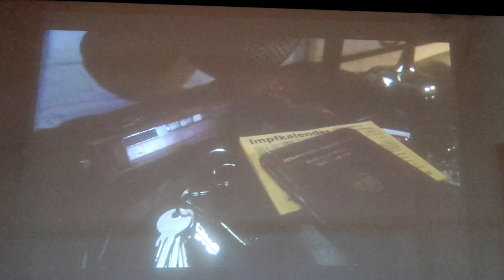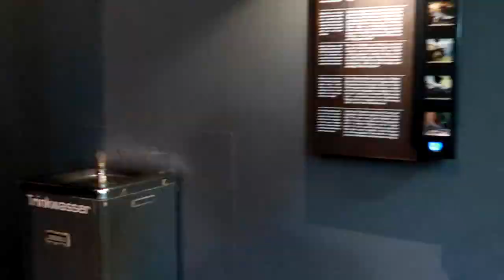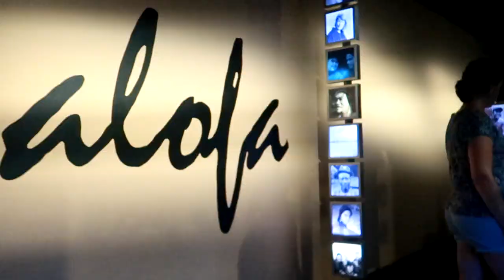Weltreise 8° 34' | Klimahaus Bremerhaven | VLOG⁴ 104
Hey und willkommen in meiner Videobeschreibung, heute bin ich mal wieder irgendwo auf der Welt unterwegs und drehe für euch ein nices Video...aber heute..bin ich im Klimahaus.
Heute mit im Video gewesen:
tägliche ToDo-List:
-- Kamera mitnehmen
-- GoPro einsetzen
-- Mountainbiken
-- Downhill/Freeride
-- Snowboarden/Skifahren
-- Slowmotions and Hyperlaps
-- vloggen
-- Video auf "Tom vlogt" hochladen

Outro :)
Wenn ihr Fragen habt, dann schreibt sie unten in die Kommentare. ich werde sie dann im nächsten Video beantworten.